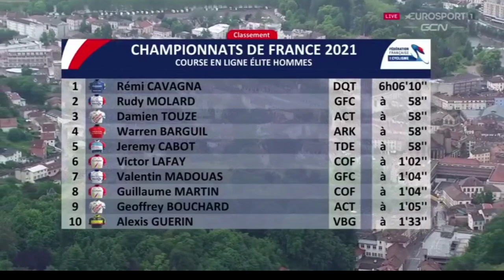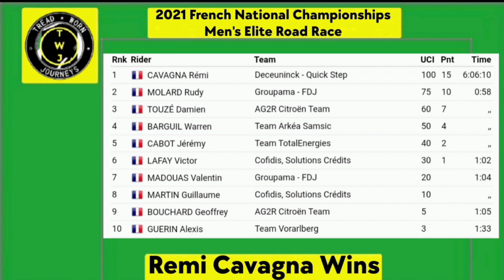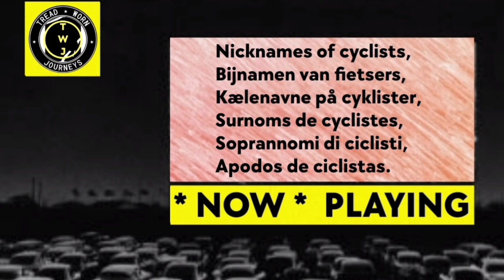Rémi Cavagna Wins | 2021 French Nationals | Men's Elite Road Race | Solo 14 km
Remi Cavagna Wins | French National Championships | Men's Elite Road Race

Rémi Cavagna of team (Deceuninck-QuickStep) wins and takes his second win of the year.

Rudy Molard (Groupama-FDJ) and Damien Touze (AG2R Citroen) were second and third.

Cavagna was quoted saying "I don't realize what's happening. My goal was the time trial. I was the favourite and I came for winning. I was very disappointed. It was a slam in my face. I know there were circumstances and problems… However, today we were a team of only three riders with Julian (Alaphilippe) and Florian (Sénéchal) but a super team anyway. Our tactic was for me to be ahead if a numerous group was formed at the front. When I heard that Julian was coming across, I could take it easy for a while after I rode a lot in the breakaway. At the last feeding, I heard some encouragement so I took my chance and it worked out."
Classification

1 Rémi Cavagna (Fra) Deceuninck-QuickStep 6:06:10
2 Rudy Molard (Fra) Groupama-FDJ 0:00:58
3 Damien Touze (Fra) AG2R Citroen
4 Jeremy Cabot (Fra) Team TotalEnergies
5 Warren Barguil (Fra) Arkea-Samsic
6 Victor Lafay (Fra) Cofidis 0:01:02
7 Valentin Madouas (Fra) Groupama-FDJ 0:01:04
8 Guillaume Martin (Fra) Cofidis
9 Geoffrey Bouchard (Fra) AG2R Citroen 0:01:05

Photos / Images:TV

L'Équipe TV
La Chaîne L'Équipe
ASO
Getty Images
Getty Images Sport
Getty Sport
Procyclingstats.com
Cyclingnews.com
Bettini Photos
Bettini Image
Eurosport.com
PhotoNews
ESPN
SuperSport Variety 1

Music
1.
2. Splice app (GoPro)
Upcoming events.